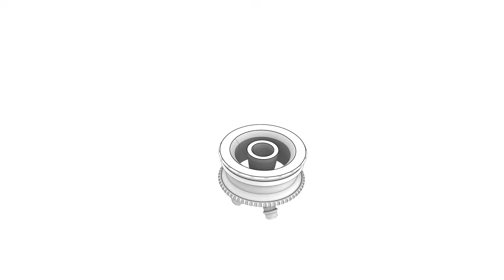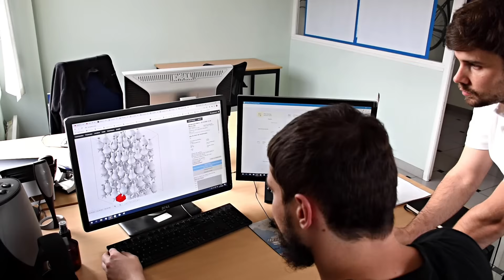Sculpteo Studio: a design and development service for AM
Sculpteo Studio is a design and development service for additive manufacturing. They are a team of industrial designers and engineers, and they support you on projects from the idea through to production.